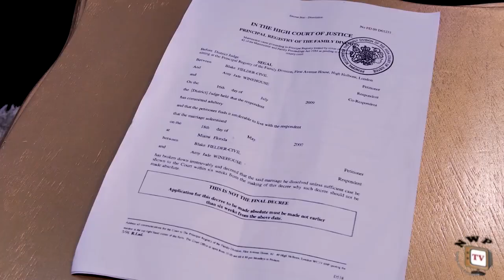How A Billionaire Found True Love In D Poor Nurse Dat Treated Him 9&10 - Fredrick Leonard 2021 Movie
Exclusive blockbuster movie...